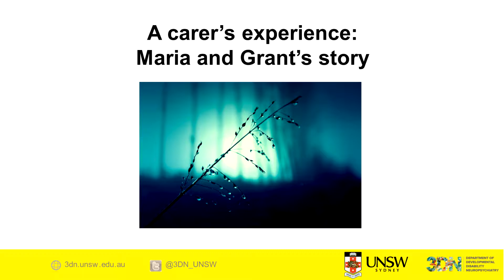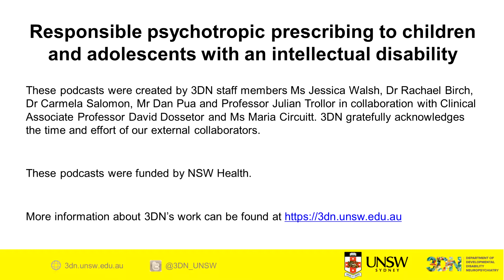Carer perspectives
Responsible psychotropic prescribing to children and adolescents with an intellectual disability:

Episode 4: Carer perspectives

Clinical Associate David Dossetor - Children's Hospital at Westmead
Ms Maria Circuitt